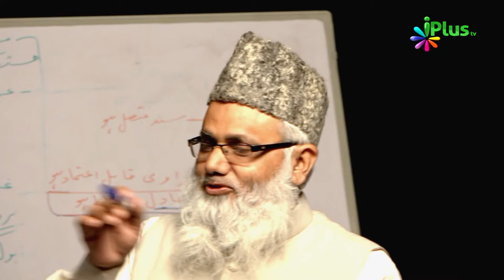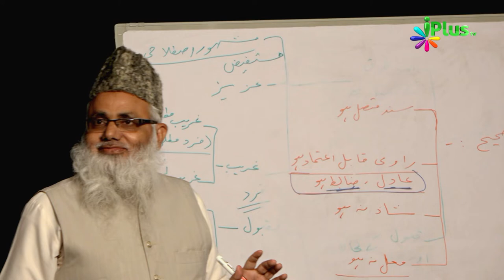Hadees Sirf Yaaddaast Me Ho aur Likhi Na Ho toh Uski Kya Conditions Hai | Sahikh Noorul Hasan Madani